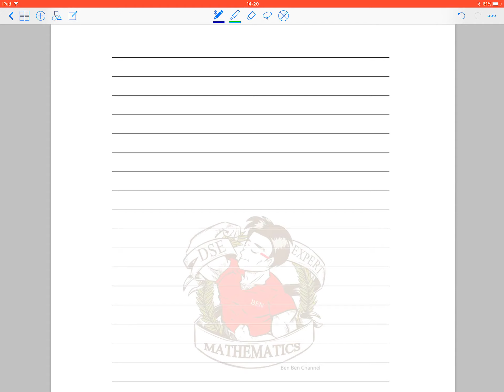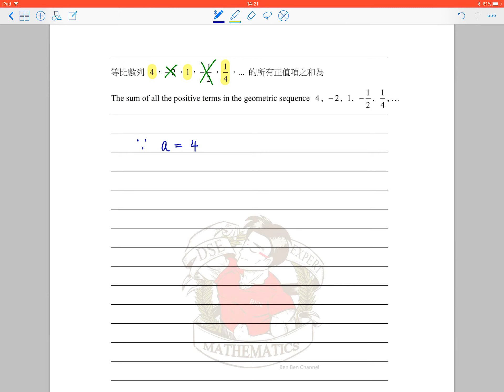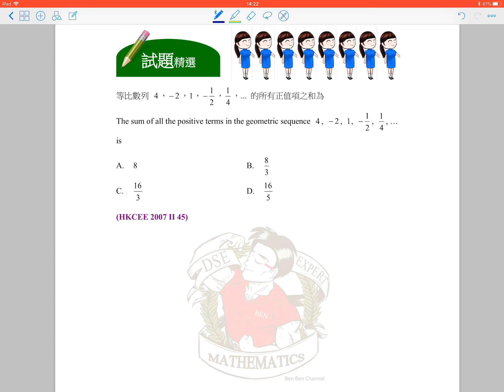BenBenChannel - HKCEE Mathematics 2007 Paper 2 Q.45